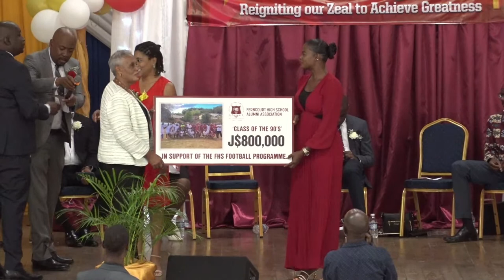Ferncourt High School Graduation and Prize Giving Ceremony Class of 2023